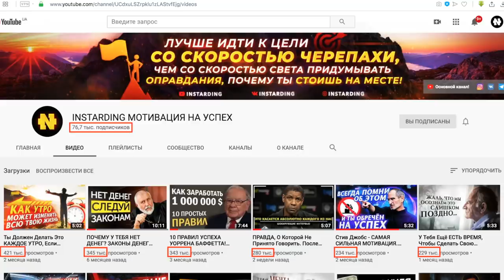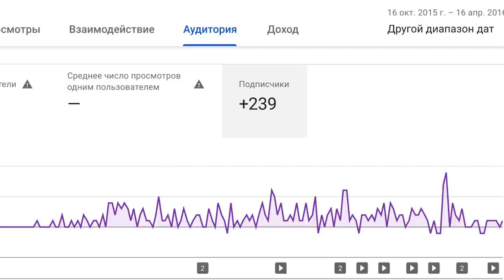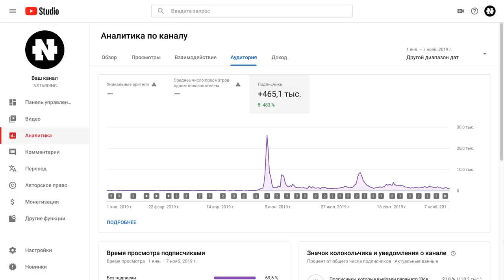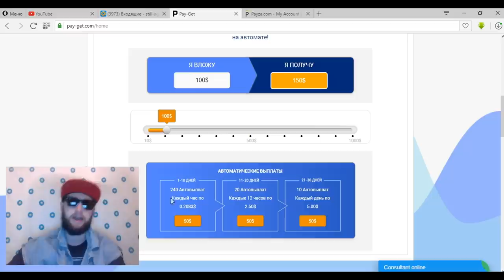Как раскрутить канал на YOUTUBE? Как добиться успеха на Ютубе с нуля? Без рекламы и накруток!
Единственный РАБОЧИЙ метод! Раскрываю секрет!